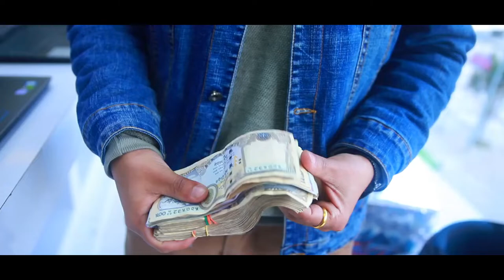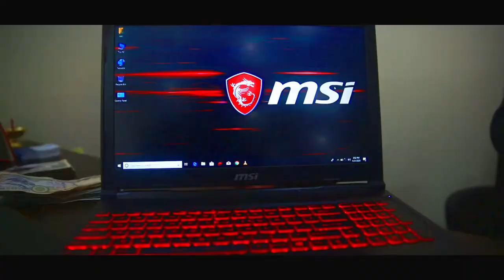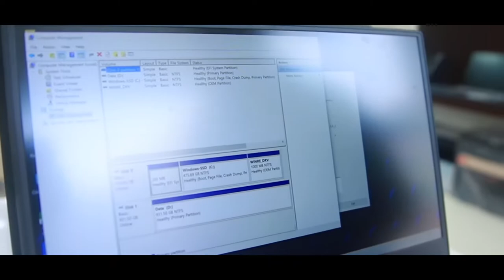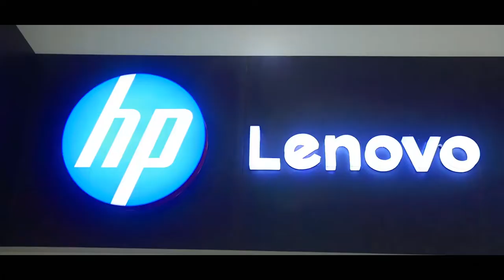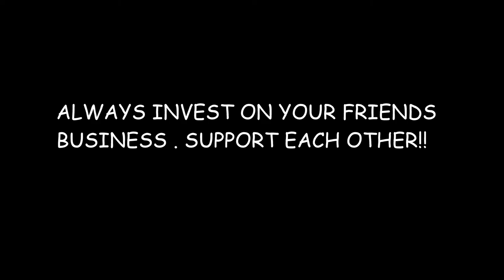BUYING GAMING LAPTOP WALA VLOG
USE LOPS TO GET DISCOUNT IN BRANDED ITEM AT
AS COMPUTER GALLERY (VISIT FOR AWESOME TECH GADGETS)

ALL KIND OF DESKTOP ,LAPTOP ACCESSORIES WITH HUGE RANGE OF BRAND & PRICE WITH AWESOME SERVICES & HEAVY DISCOUNT

BUYING A BRAND NEW GAMING LAPTOP FOR MY BUDDY
SETTING UP THINGS TO UPGRADE
THIS KIND OF A GADGETS WALA  VLOG

❗COMMENT DOWN❗ANY VIDEOS THAT U WANT MY REACTION ❗

I WILL BE CONTINUING VLOGGING,REACTING & WITH CHALLENGES.
ANOTHER REACTION VIDEO
2020 WILL BE A AWESOME YEAR
THANK YOU GUYS FOR KEEPING UP WITH ME
HOPING FOR MORE LOVE & SUPPORT

SLOWLY UPGRADING